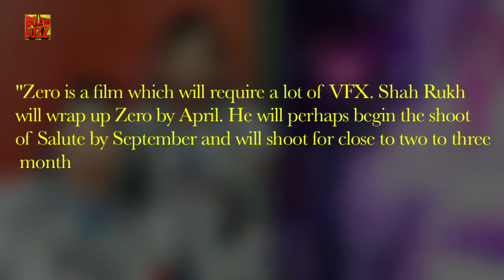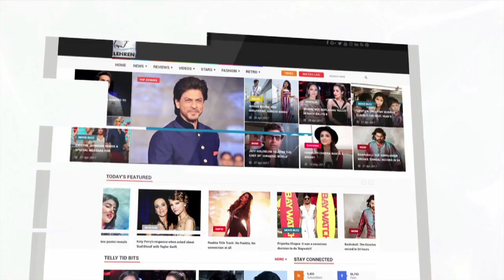Shah Rukh Khan Roped In For Rakesh Sharma's Biopic 'SALUTE' | Bollywood Buzz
After a lot of speculation finally, Shah Rukh Khan has been confirmed to play an astronaut in Rakesh Sharma's biopic. So that means Priyanka Chopra will work with SRK in this movie?